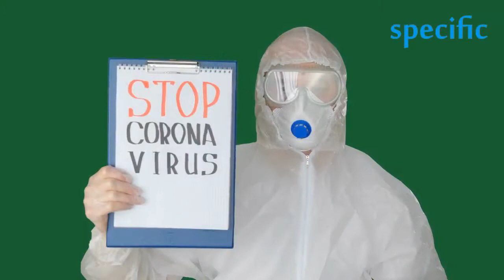Nigeria wont drop astrazeneca covid 19 vaccine